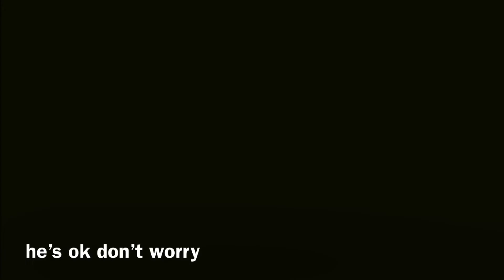adventures of fred: episode two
song: “surf monster” by david mark farrant and paul rawson